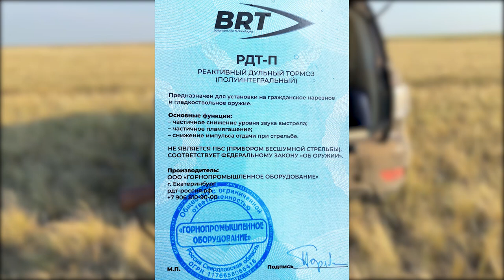Охота на СУРКА. Упитанные сурки. Бескрайние степи Оренбуржья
Охота на сурка – увлекательное занятие добычи дичи из дикой природы, популярное в сообществах охотников за свою простоту проведения и получения в итоге нескольких килограмм вкусного мяса ➤
 и ценного меха. Охота в России на сурка разрешена в тот период, когда ещё не открыта на трофейную дичь, то есть в межсезонье.

Сурок-Байбак относится к семейству беличьих. В весе достигает до 10 кг, живет в основном на открытом пространстве - в степях.  Большие популяции сурка-Байбака встречаются в Монголии, Украине, Казахстане, Приуралье.  У Сурков полезное мясо, а самое главное-жир, так как сурок питается исключительно травами и кореньями и избирателен в еде.

На сурка охотятся как правило с нарезным оружием, Дмитрий использует карабин Блэйзер Р8 калибра 30-06, прицел «Сваровски» ИС 6 кратность от 3 до 18.
Патроны САКО оболочка, или, как в народе говорят, «шило». Вес пули 8 грамм.

Охотхозяйство «Родные просторы» находятся в 850 км от Екатеринбурга, это Оренбургская область поселок Веселовский

Путевки были оформлены заранее.
Путевка на сурка здесь стоит 2000 рублей в день,
добытый сурок – 1000 рублей,
подранок - 500 рублей.

Проживание было в мини-гостинице, стоимостью 2000 р/сутки с человека.

При охоте на сурка, дистанция стрельбы как правило составляет от пятидесяти до 1000 метров. Это позволяет добывать зверя, используя гладкоствольное оружие.
Днём сурок спит в норе и выходит кормиться только утром и вечером на три часа.

Всего за 2 дня охоты удалось добыть 7 сурков.

Так вы помогаете нам становиться лучше